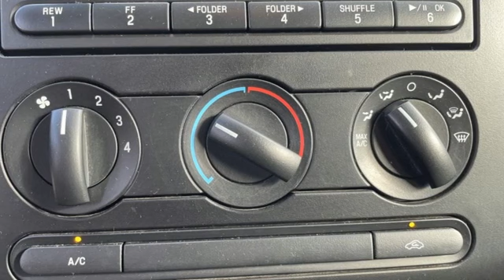Used 2008 Ford F-150 Rochester MN Winona, MN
Year: 2008
Make: Ford
Model: F-150
Trim: XL
Engine: 5.4L V8 EFI 24V FFV
Transmission: 4-Speed Automatic with Overdrive
Color: Gray
Interior: Black/Medium Flint
Mileage: 139937
Stock #: NC6259
VIN: 1FTPX12VX8FB63174
Recent Arrival! 2008 Gray Ford F-150 XL Local Trade, Cruise Control, RWD, 4-Wheel Disc Brakes, Air Conditioning, Front Center Armrest, Tilt steering wheel, Voltmeter.brbrPriced below KBB Fair Purchase Price! Clean CARFAX. Odometer is 44209 miles below market average!brbrThank you for taking the time to look at this good-looking 2008 Ford F-150. We look forward to earning your business!

Address:
4900 Highway 52 North